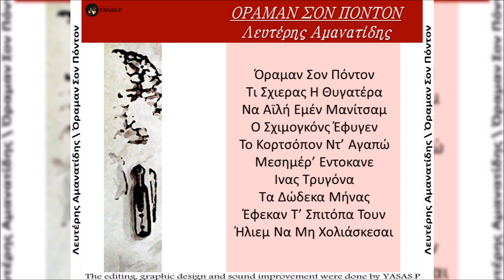Λευτέρης Αμανατίδης-Να Αϊλή Εμέν Μανίτσαμ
From the CD "Όραμαν Σον Πόντον" 1992
Τραγούδι & Λύρα: Λευτέρης Αμανατίδης
From the CD "Oraman Son Ponton" 1992
Sing & Pontian Lyra: Lefteris Amanatidis